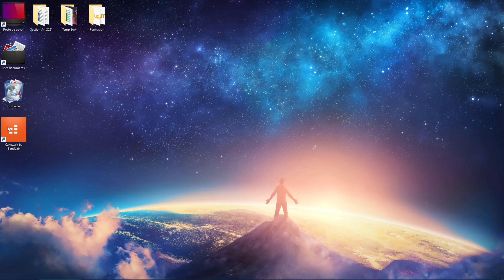TUTO | 2/4 - Configurer Asio4All sur Cakewalk